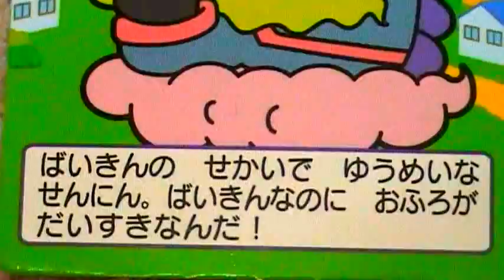それいけ！アンパンマン youtube バイキンせんにん あつまれアンパンマン４７